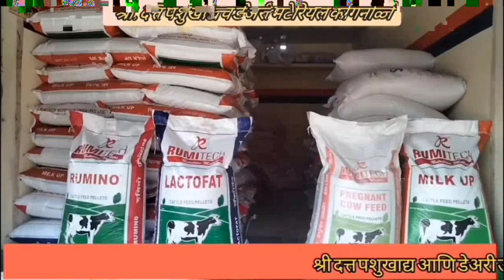कुंभळकट्टी येथे महालक्ष्मी मंदिर वास्तुशांती, कलशारोहण